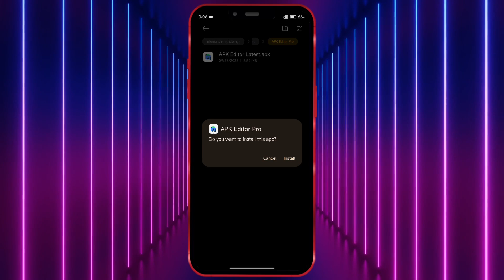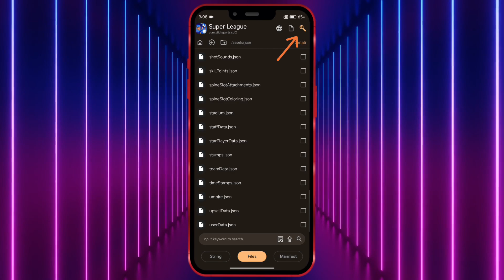How to Fix Apk Editor Not Working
This video shows how to fix the apk editor not working.

Are you facing issues with Apk Editor crashing or displaying errors? Many users encounter these problems due to compatibility issues or outdated versions of the app. In this video, I’ll show you how to fix these problems by downloading and installing the latest official version of Apk Editor. Also I’ll even demonstrate by editing an APK to show it’s working perfectly.

Topics Covered:

Common issues with Apk Editor.

Solution to Apk Editor crashes/errors.

Downloading & installing the latest Apk Editor version.

Demonstration of APK editing.